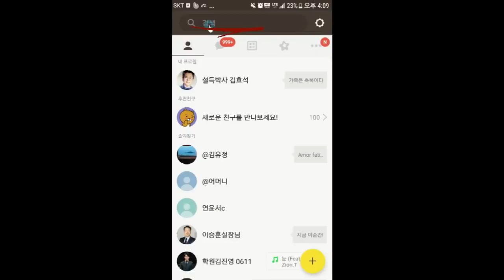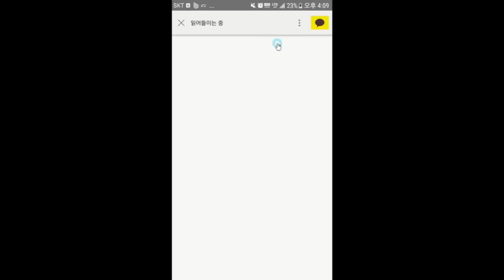[꼴통쑈 Q&A] 마케팅에서 중요한 이것은?